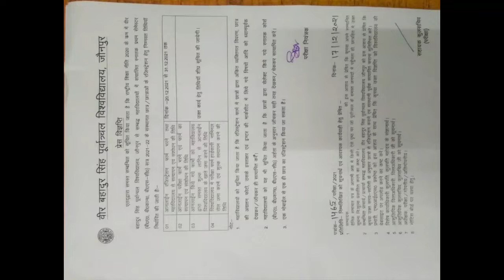VBSPU Examination Form Filling Start.. For B.Sc/B.A/B. Com Students